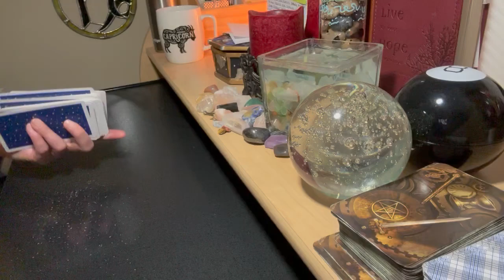24 HOUR TURNAROUND SPECIAL!!! Until SAT 12/17/22!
All orders must be booked by 12:00 Midnight EST (New York City) Saturday, December 17, 2022. You will receive your reading within 24 hours after payment is received and bonus minutes at no additional cost. Gracias!

24-HOUR TURNAROUND SPECIAL RATES:
PRE-RECORDED READINGS:
Quarter Moon (15 mins) $40 + 5 bonus minutes
Half Moon (30 mins) $60 + 10 bonus minutes
Third Quarter Moon (45 mins) $80 + 15 bonus minutes
Full Moon (60 mins) $120 + 20 bonus minutes

LIVE PHONE OR CHAT READINGS (subject to availability):
1 Question or Focus (5 mins) $20 + 1 bonus minute
2 Questions or Focuses (10 mins) $40 + 2 bonus minutes
3 Questions or Focuses (15 mins) $60 + 3 bonus minutes

* No live video readings available, only prerecorded or live phone/chat readings.